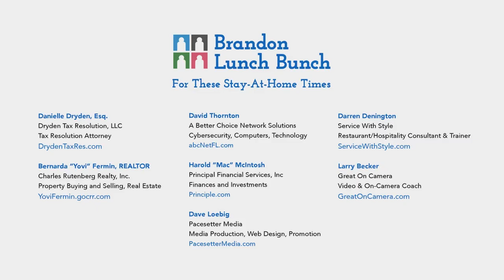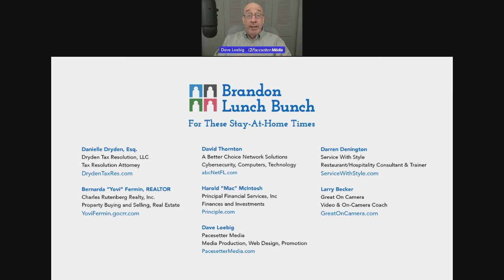Brandon Lunch Bunch, April 24, 2020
Larry Becker offer tips on webcam placement, and Danielle Dryden updates us on legislation. Plus quick updates on the Fair Housing Act, tech, and business planning.

Dave Loebig, Pacesetter Media
Media Production, Web Design, Promotion

Larry Becker, GreatOnCamera.com
Video & On-Camera Coach

David Thornton, A Better Choice Network Solutions
Cybersecurity, Computers, Technology

Danielle Dryden, Esq., Dryden Tax Resolution, LLC
Tax Resolution Attorney, CARES Act, Families First Act, Taxes

Darren Denington, Service With Style
Restaurant and Hospitality Consultant Trainer

Bernarda “Yovi” Fermin, REALTOR, Charles Rutenberg Realty, Inc.
Property Buying and Selling, Real Estate